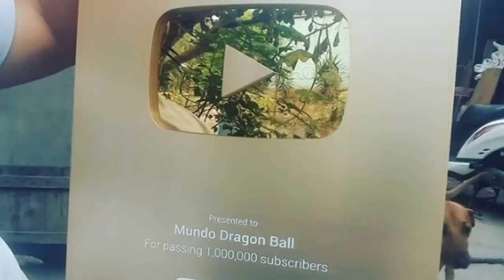TODO SOBRE MORO: "EL NUEVO VILLANO" - DRAGON BALL SUPER 2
Moro tiene mas antiguedad que cualquier enemigo y al parecer es quien llevo al complot sobre lo que les sucedio a los supremos kaiosamas.

►Promoción de canales $25.00
►Motivos comerciales
►Pueden contactarme por si olvide dejar algún crédito y quieren
    Aparezca en el vídeo.